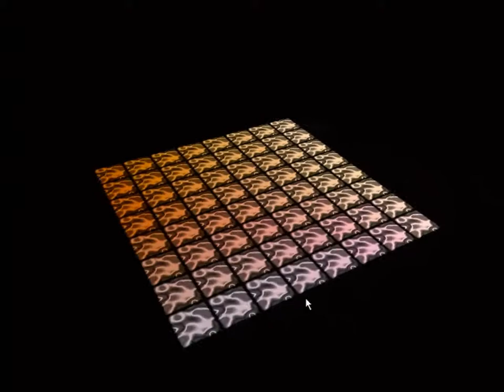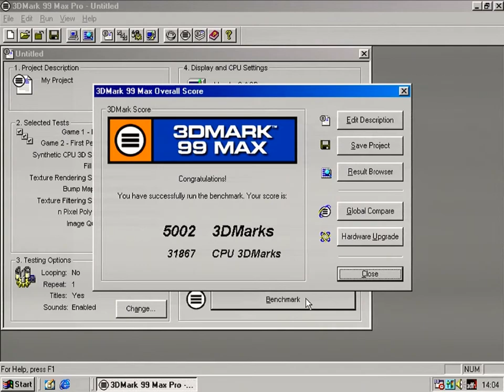3dfx Voodoo 3 2000 AGP - 3DMark 99 Max - Benchmark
3DMark 99 Max
Release Date: 1999
Publisher: Futuremark Corporation
Mode: Benchmark
OS: Windows 98 SE
Hardware: GA-7DXR+, AMD Athlon XP 2400+, 1GB RAM, Voodoo 3 2000 AGP
3D Graphics API: DirectX 8.0, Direct3D (800x600)
Soundtrack: Mosaik - Papillion